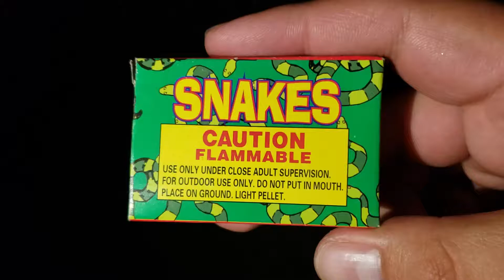Black Snakes fireworks